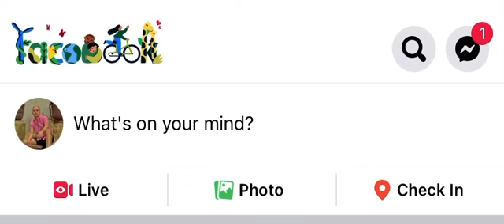Facebook | icon | logo